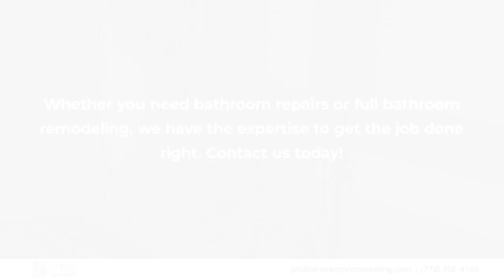PHD Bathroom Remodeling Loganville Georgia 30052